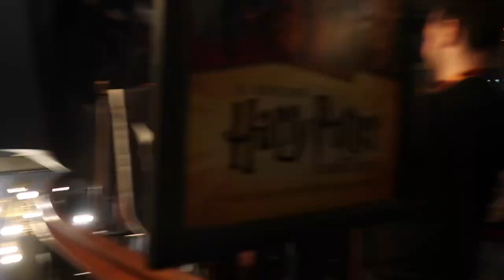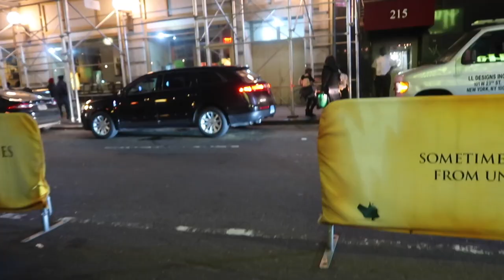Harry Potter and the Cursed Child Vlog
I went to watch Harry Potter and the Cursed Child  for the first time with my friend! Thank you Cosmic for inviting me and making this dream of mine come true!